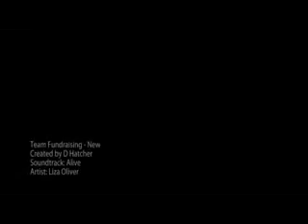Elite Team Fundraising Ideas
These delicious candies and hot cookie dough are one of the proposed team fundraising ideas nowadays. These team fundraising ideas are very popular and profitable at the same time.